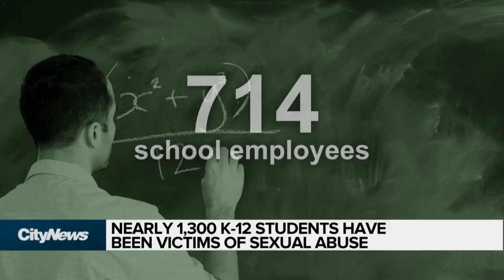Nearly 1,300 K-12 students were sexually abused over past 20 years: Report